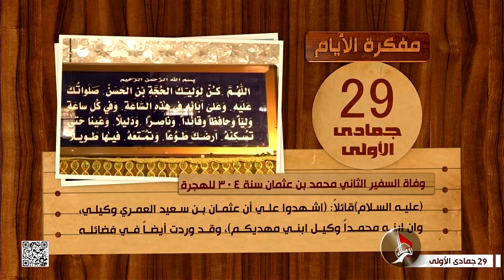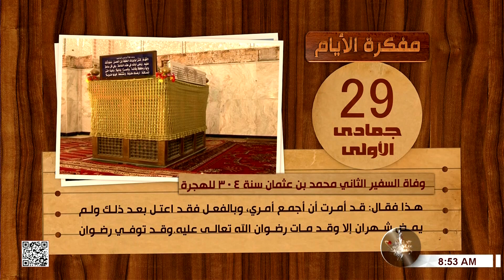مفكرة الأيام - 29 جمادى الأولى - وفاة السفير الثاني محمد بن عثمان سنة 304 للهجرة